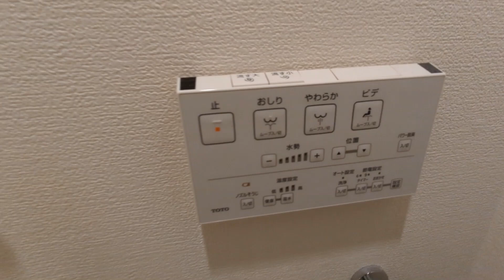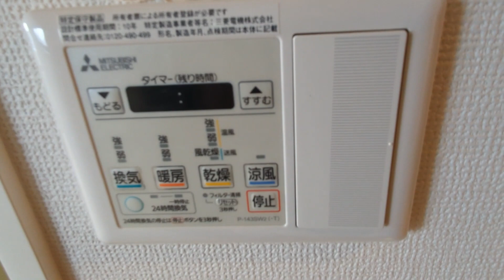HF明大前レジデンス 1R 井の頭線東松原駅・京王線明大前駅、代田橋駅 閑静な住宅街 インターネット使用料無料 RC造 角部屋【東京 賃貸 内見動画 不動産 室内動画 お部屋探し ルームツアー】